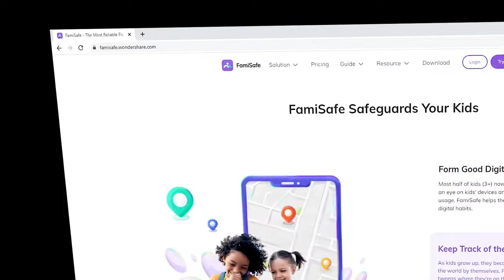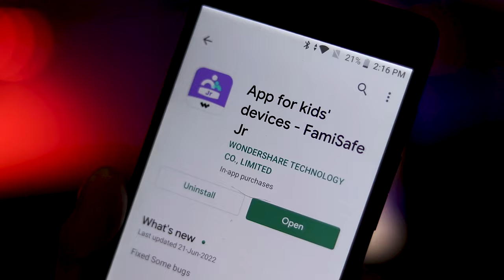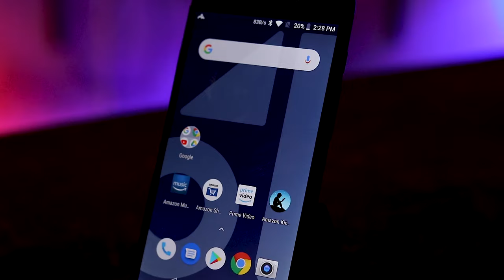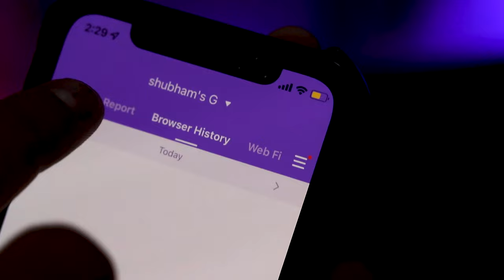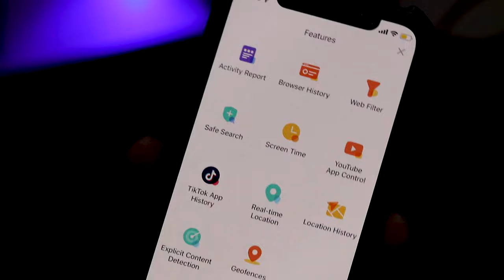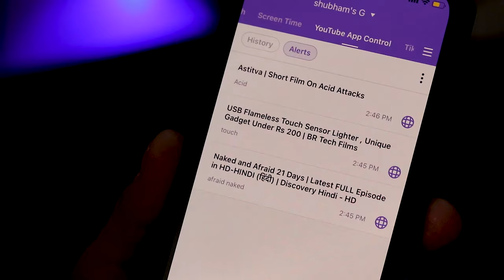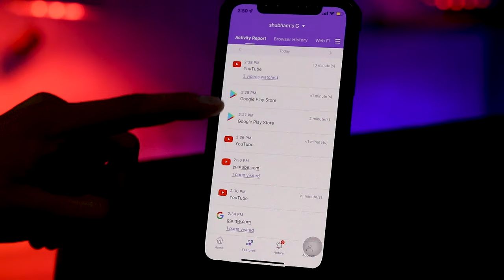🔴 Best Parent Apps To Monitor Child's Phone Including Social Media || Employee monitoring software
Note :- FamiSafe lets parents control screen time, track real-time location and detect inappropriate content on kids' devices.